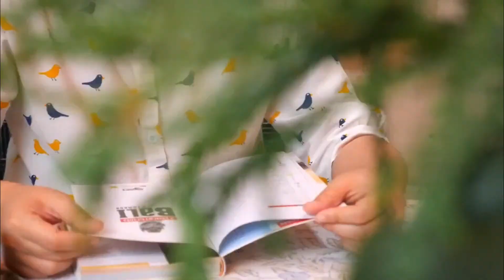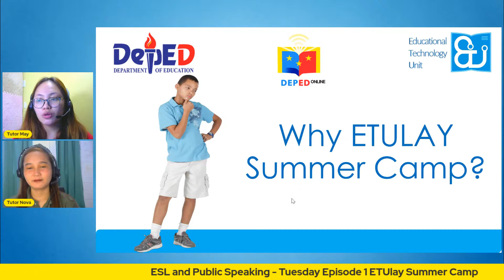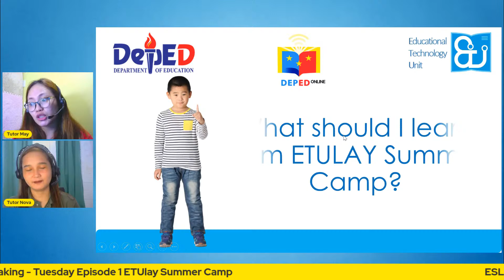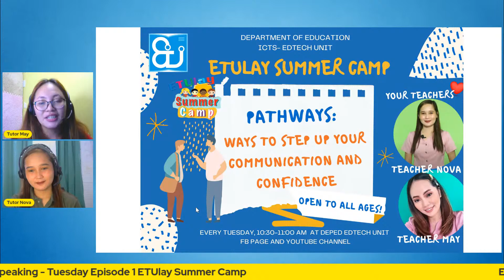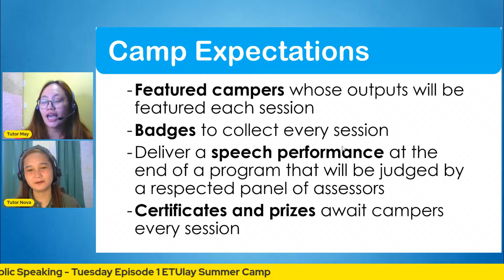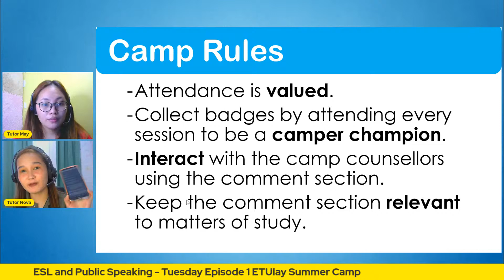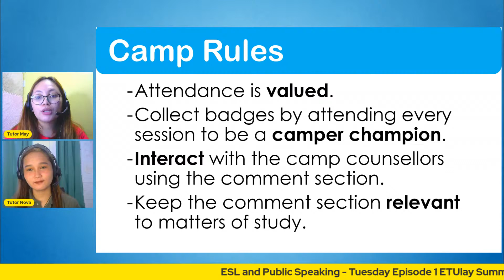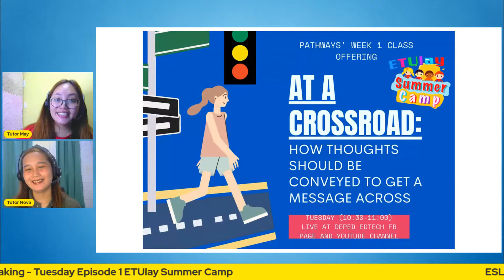ESL and Public Speaking - Tuesday Episode 1 ETUlay Summer Camp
Sulong Edukalidad